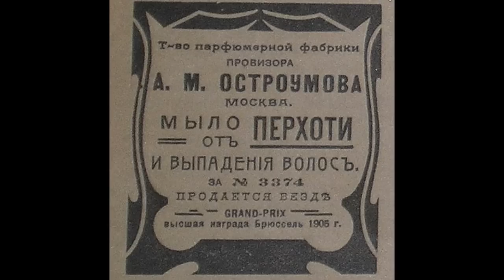КАК Быстро избавится от перхоти дома. Совет на 1000000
сколько лет (???) нам пели с экранов, о том, что перхоть , это грибок кожы головы.
ТАК ВОТ - нет никакого грибка.
Это
я в принципе на YouTube пришла что бы мифы эти благополучно развенчать.
и следующее развенчание : это МИФ ПРО ПЕРХОТЬ.
девочки ? сколько раз в год мы скрабируем лицо? - правильно много...
А кожу головы? - правильно многие дожив до седин этого ни разу не делали, зато исправно шли покупать Хэдэндшоулдерс ы и прочую дребень мифическую.
1. шаг берем тупо олифковое масло - на глаз
2. сыпем туда сахар-песок на глаз
3. наносим на волосную часть головы. (получившееся кашицеоразное месиво) - по пробрам. накрываем шапочкой...
4. ходим с этим неприятным (соглашусь) средством минут 10-15 хотя бы.
а дальше идем в ванную и аккуратно
смачивая руки в воде, делаем втирающие, массирующие движения.
масло питает
сахар скрабирует.
Помыли голову, побальзамили, можно даже просто уходовым кремом намзать - есть и такой (если поискать).
нет никакой перхоти.
2-3 таких процедуры в первую неделю и вы забудите, что такое... снег на черных водолазках))))))))))))))))) средь бела лета.
я конечно не прошу репостить, можете не сообщать своим друзьям, пусть тратят на противоперхотивую дребедень бешенные деньги ;) они же в конце концов не мои друзья и подписичики, и это их проблемы.
ЕСЛИ ДАННЫЙ СПОСОБ НЕ ПОМОГАЕТ, ВАМ СКОРЕЕ ВСЕГО НАДО К КОЖНИКУ, А НЕ В МАГАЗИН ЗА ХЭДЭНДШОУЛДЕРСОМ.